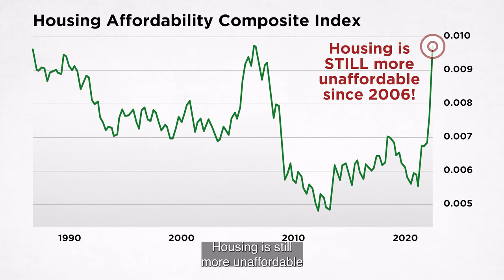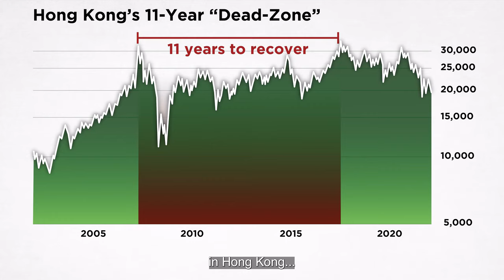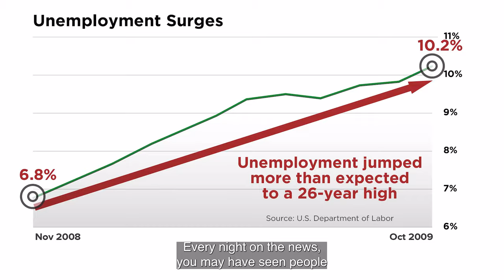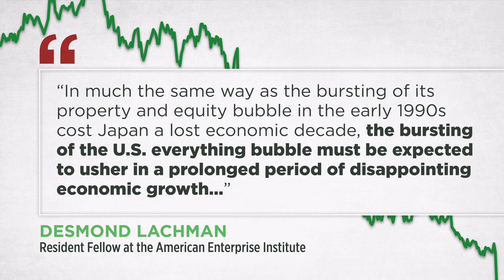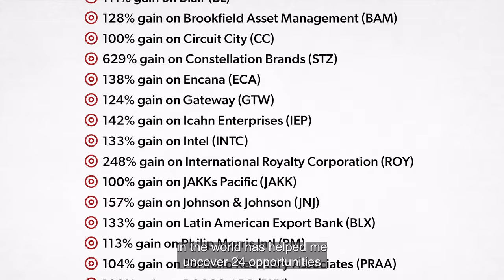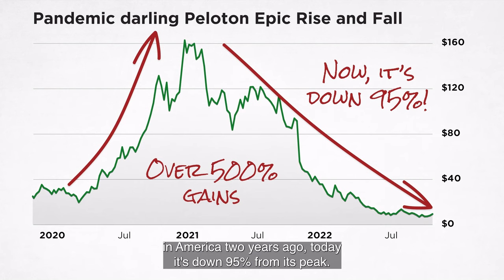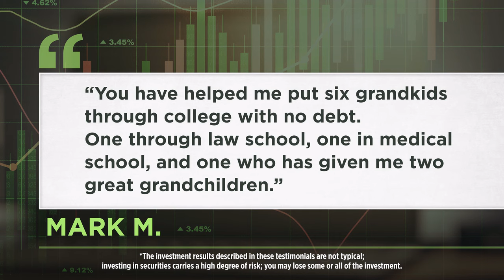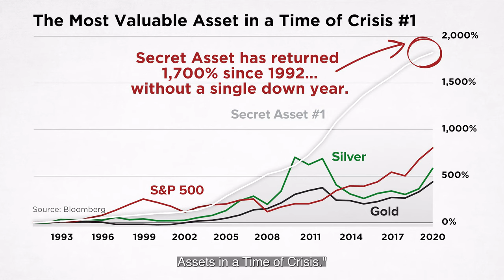Dan Ferris Explains Why We Are Entering a Stock Market "Dead-Zone"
Dan Ferris, who predicted the Lehman Brothers collapse 8 months ahead of time in 2008 and called the exact day of the Nasdaq peak in 2021 says an event is about to hit the market that few living investors have experienced.

Today he is warning that few Americans understand what happens during stock market “Dead Zones” – a unique phenomenon he predicts will make headlines in 2023.

And he says that if you listen to the “experts” in the mainstream financial press who tell you “just hold on, stocks always recover”, it could end in disaster for you in the coming months.